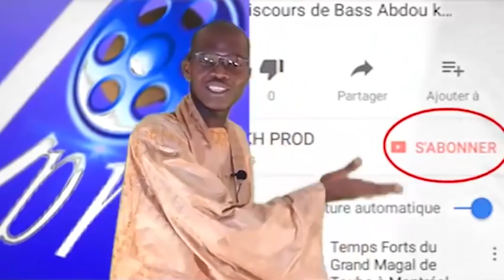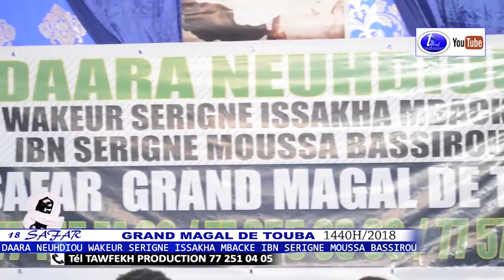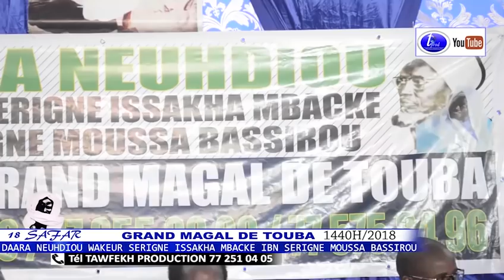MAGAL TOUBA 1440H/2018 DAARA NEUHDIOU WAKEUR SERIGNE ISSAKHA MBACKE IBN SERIGNE MOUSSA BASSIROU